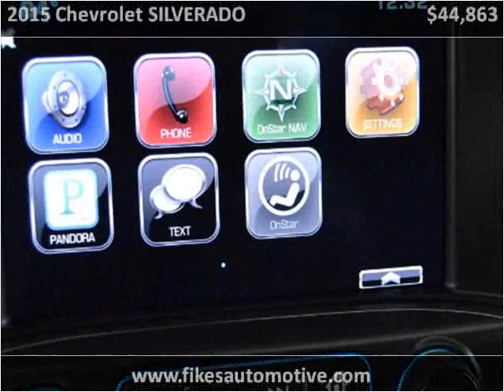2015 Chevrolet SILVERADO New Cars Hamilton AL